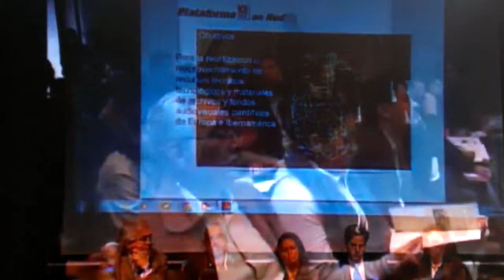ASECIC en Sexto Seminario Internacional de Archivos Sonoros y Audiovisuales (México) 24 junio 2014